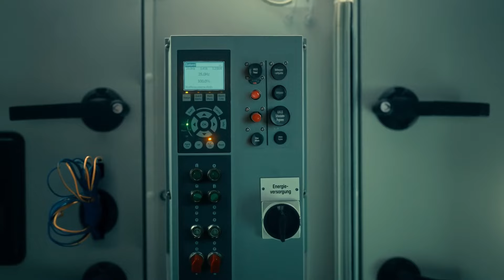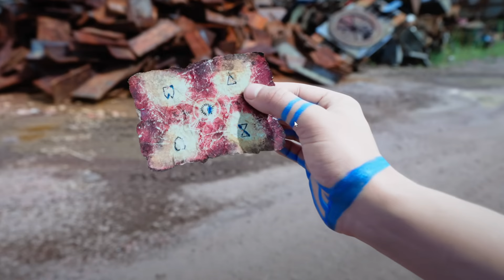Julien Bam: Der Mann im Mond - Akt 5 - analysiert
Ich bin fast jeden Tag auf meinem Discord Server unterwegs und freue mich dich dort zu treffen!

✗ Dabei geht ein Teil des Erlöses als Provision an mich. Für euch entstehen KEINE Mehrkosten